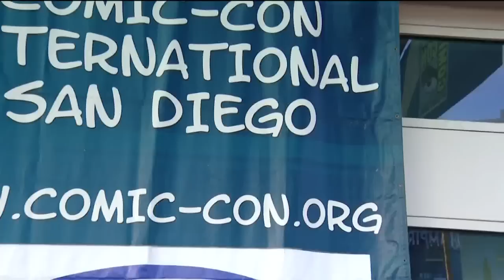Comic-Con gets underway at the San Diego Convention Center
More than 135,000 tickets were sold to this year's Comic-Con which will run through Sunday, July 24.